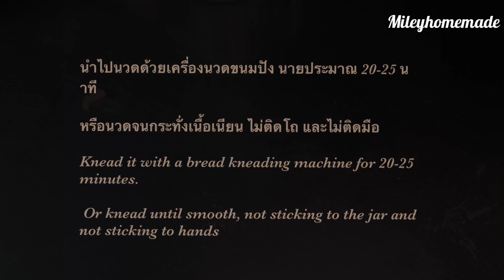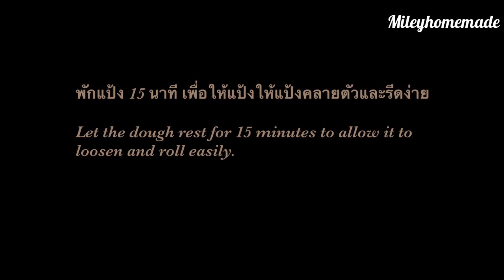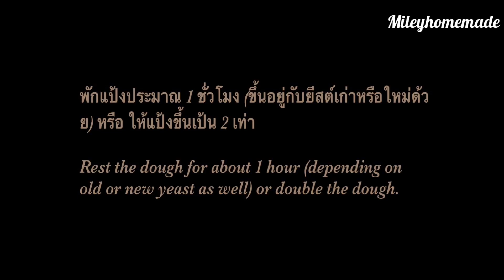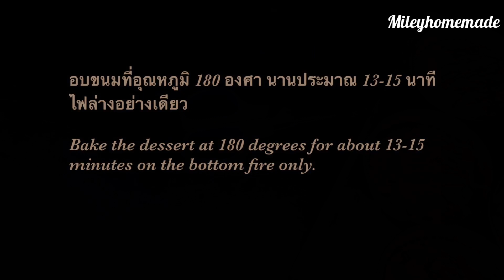Pork Bologna Pizza Bread/Soft & Fluffy/猪肉博洛尼亚披萨面包/ขนมปังพิซซ่าโบโลน่าหมู สอนทำแบบละเอียด ทำง่ายมากๆ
เราจะมาทำขนมปังพิซซ่ากันค่ะ เป็นสูตรขนมปังที่ทำง่ายๆ รสชาดดี เพื่อนๆสามารถทำตามได้ง่ายๆค่ะ สามารถนำไปทำประกอบอาชีพได้ค่ะ

- น้ำเปล่าหรือนมสด 130 กรัม
- น้ำมันหรือเนยสด 35 กรัม
- โบโลน่าหมู 12-15 ชิ้น
- มายองเนส
- พิซซ่าซอส
- ออริกาโน่ (หรือต้นหอมก็ได้)

อบไฟ 180 องศา นาน 13-15 นาที

 We are going to make pizza bread.  It is a simple bread recipe that tastes good, friends can easily follow.  Can be used to do a career

 ingredient
 - 200 grams of bread flour
 - 50 grams of cake flour
 - 3 grams of salt
 - 5 grams of yeast
 - 50 grams of sugar
 - Water or fresh milk 130 grams
 - 1 egg
 - 35 grams of oil or butter
 - 12-15 pieces of pork bologna
 - mayonnaise
 - Pizza Sauce
 - Oregano (or spring onion)

 Heat at 180 degrees for 13-15 minutes.